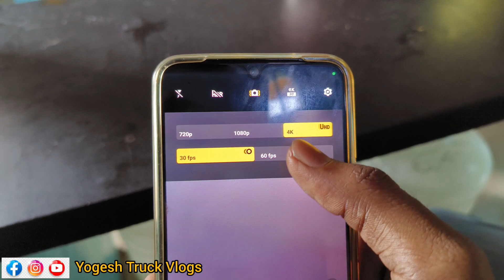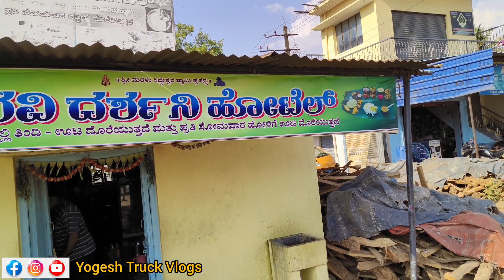PART 2 | 1 ಬ್ಲೇಡ್ ಡ್ಯಾಮೇಜ್ ಅಯ್ತು ಮತ್ತೆ 2 ಟೈರ್ ಡ್ಯಾಮೇಜ್ ಅಯ್ತು | 9964529288 ಮೊಬೈಲ್ ಟೈರ್ ಸರ್ವೀಸ್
Follow On